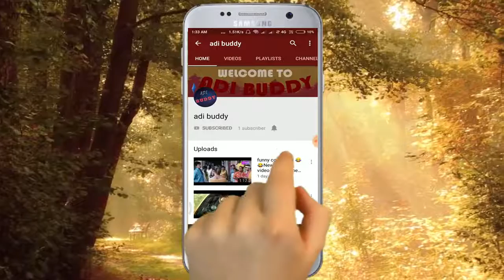Horror Comedy हॉरर कॉमेडी This horror comedy video is one part horror tow part comedy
horror video